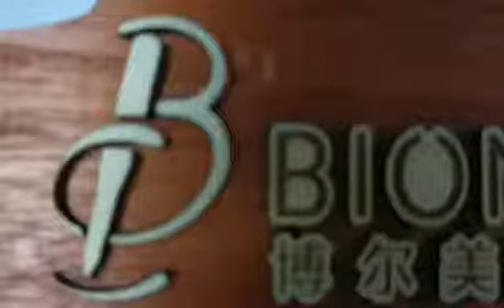Biomaser pigment -- Be the best version of you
Establised in 2007,Biomaser is a private enterprise specialized in the research,development,production,sales,importing&exporting of permanent makeup& tattoo products.
We are located in QingShanPu Town,XingSha,HuNan-China.
Our production workshop,office,warehouse cover an area of about 1500 square meters,we are the leading supplier of beauty equipment ranks.
Biomaser is our own trade mark registered in USA.